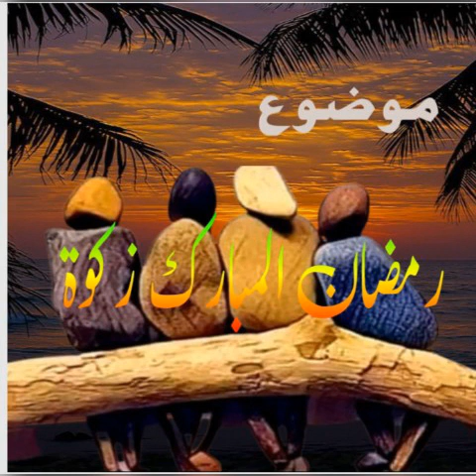زکوة مکمل بیان